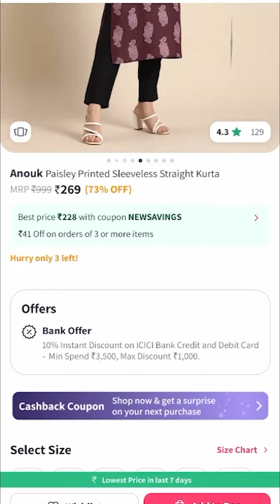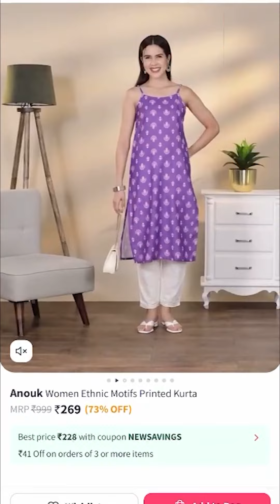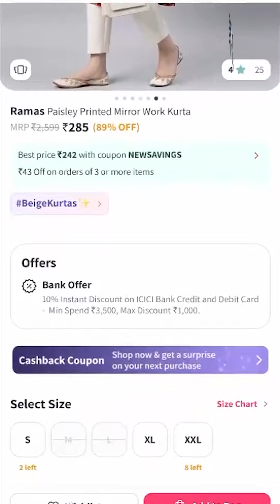Myntra वरचे Kurtis फक्त 300 रुपयांचा आत । Myntra Kurtis Under Rs.300 | Best Kurtis Online | KA3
Myntra वरचे Kurtis फक्त 300 रुपयांचा आत  विकत घेयेचे असतील तर नक्की हा Video पूर्ण बघा